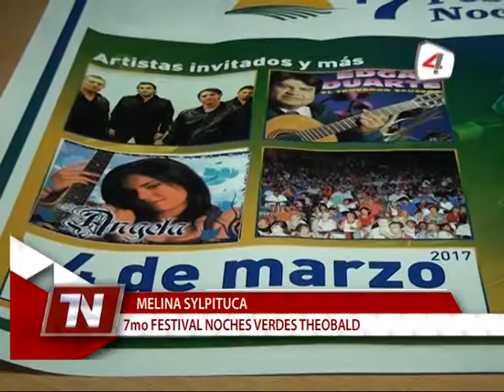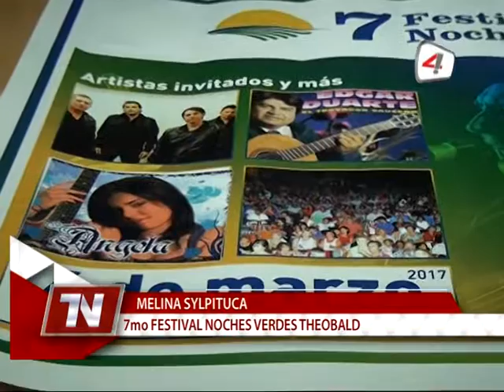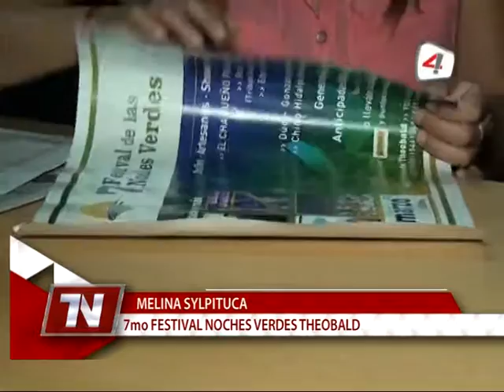MELINA SYLPITUCA 7MO FESTIVAL NOCHES VERDES THEOBALD